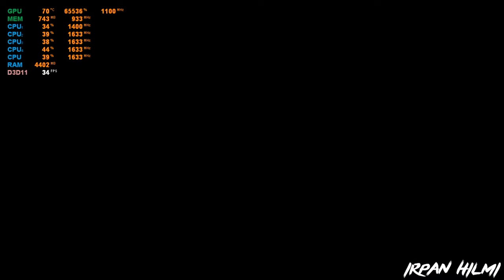AMD Ryzen 3 2200U Vega 3 - Alien: Isolation - ASUS X505ZA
Spesifikasi PC untuk Alien: Isolation

MINIMUM:
OS: Windows 7 (32bit)
Processor: 3.16Ghz Intel Core 2 Duo E8500
Memory: 4 GB RAM
Graphics: 1GB (AMD Radeon HD 5550 or Nvidia GeForce GT 430)
DirectX: Version 11
Network: Broadband Internet connection
Storage: 35 GB available space

RECOMMENDED:
Processor: AMD: Phenom II X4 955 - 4 Core, 3.2 GHz or Intel: Core 2 Quad Q9650 - 4 Core, 3.0 GHz
Memory: 8 GB RAM
Graphics: 2GB (AMD GPU: AMD Radeon R9 200 Series or Nvidia GPU: Nvidia GeForce GTX660)
DirectX: Version 11

System Specification

2x4GB DDR4